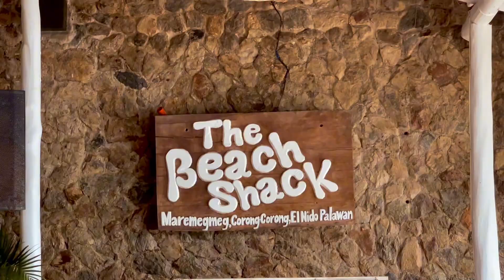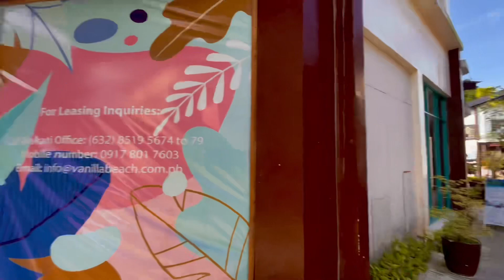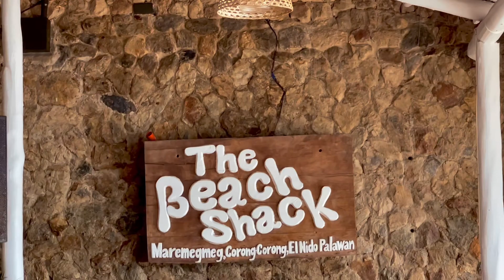EL NIDO VLOG PART II 🌴🌅 (We Went To Lio Beach Resor and Angkla Beach Club) Last Beach Full Day✨☀️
Heres My El nido Vlog Part II (We went To Lio Beach Resort And Angkla Beach Club with rates ❤️😊 Enjoy Watching Dreamervs!!😍✨